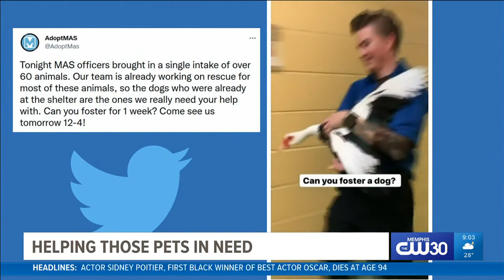Can you foster or adopt a pet? Memphis Animal Services needs your help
MAS officers brought in over 60 animals on Thursday and their team is working on rescue for most of them.